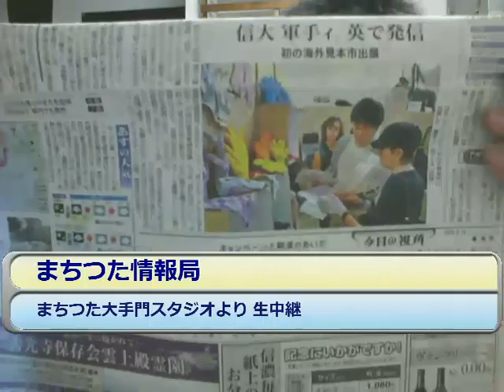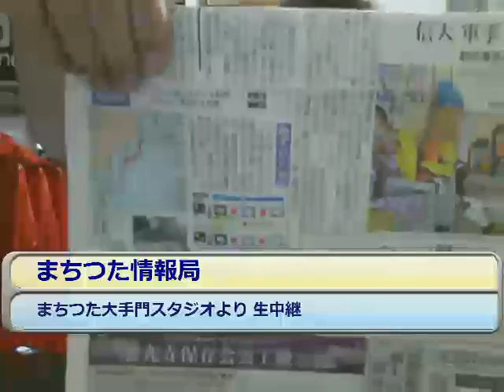まちつた情報局 ９月１９日